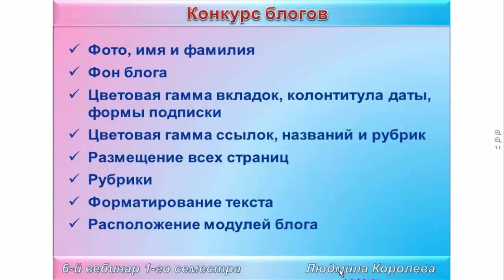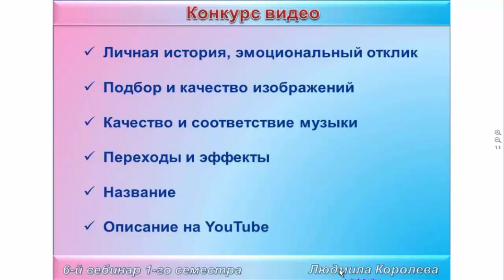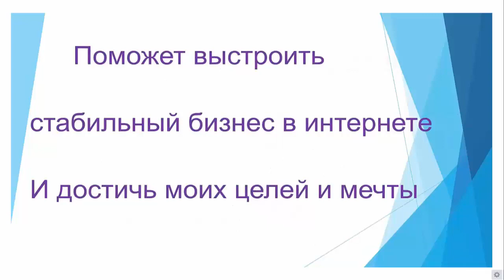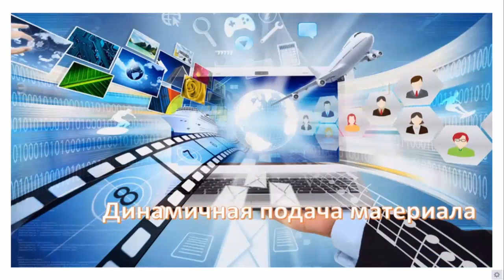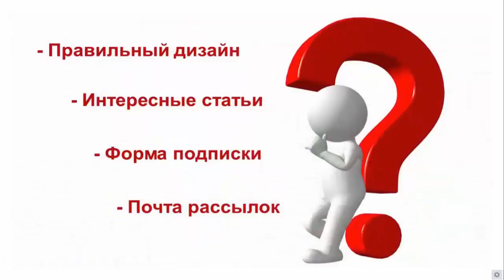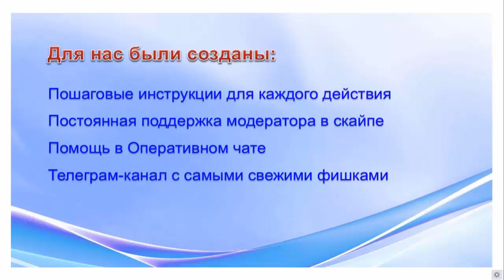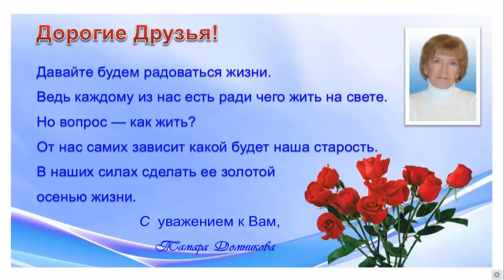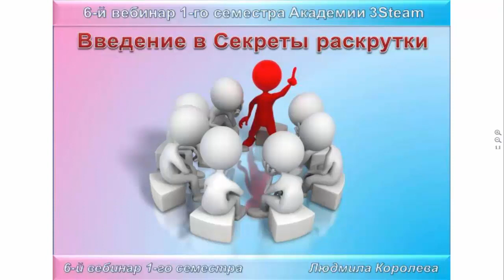Часть 5. Победители в конкурсе видео и дизайна блогов (вебинар 03.03.2019)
Заключительный вебинар 38 набора Бизнес-игры Академии 3Steam. Часть 5.  Победители в конкурсе видео и дизайна блогов (вебинар 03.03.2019)